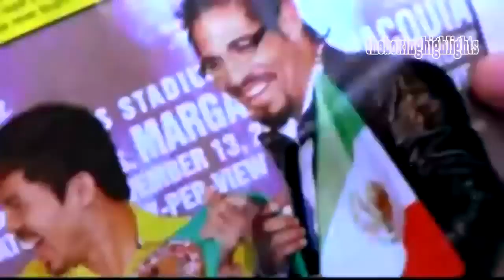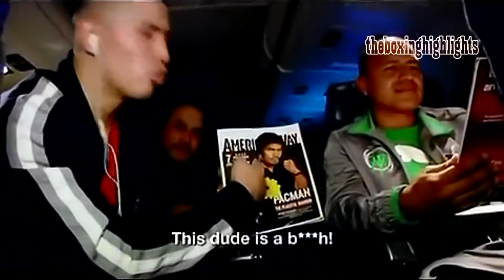Manny Pacquiao vs Cocky Boxers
Manny Pacquiao has been discriminated and taunted inside and outside the ring but still he managed to give his fans impressive wins.